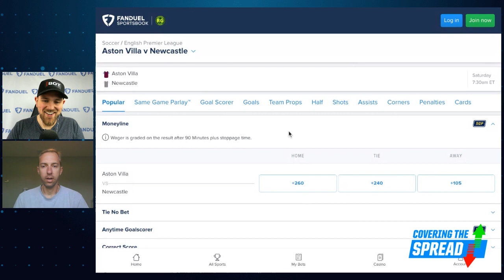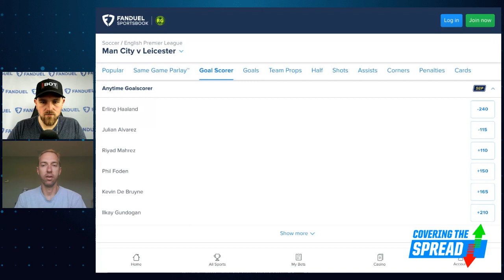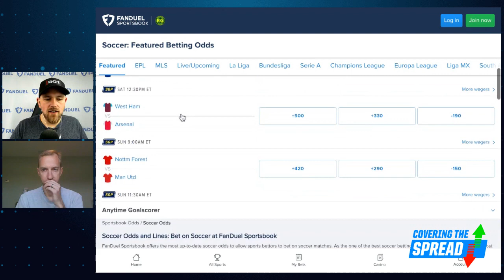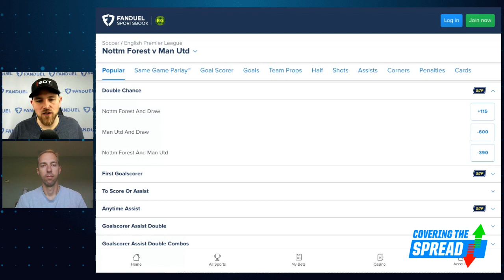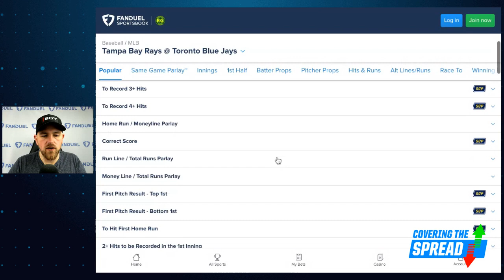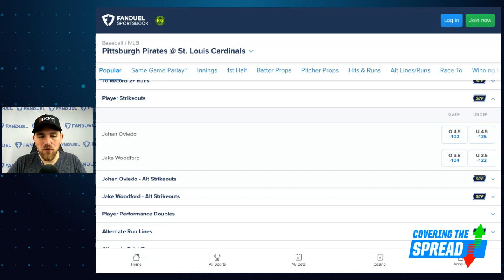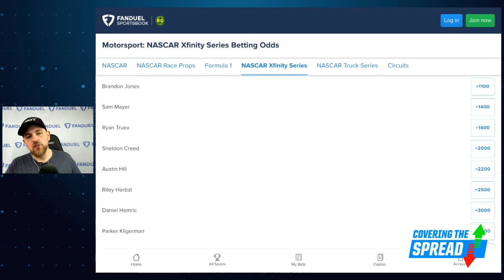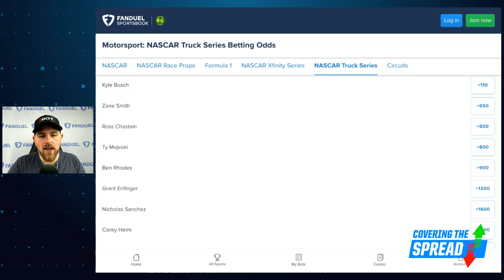EPL Betting Odds PLUS MLB Friday Slate Picks | Covering The Spread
On top of the NBA playoffs, this weekend is loaded with other sports. Where can we find betting value across the various offerings? numberFire's Austan Kas joins Jim Sannes to give his breakdown of EPL Matchweek 31, outlining bets he likes at FanDuel Sportsbook for both Saturday's and Sunday's matches. Later, Sannes breaks down moneylines and strikeout props he's eyeing for Friday in MLB and discusses sports he's seeing value for the NASCAR Cup, Xfinity, and Truck Series at Martinsville.

0:00 INTRO
2:10 EPL PICKS
11:28 MLB BETTING
21:06 NASCAR